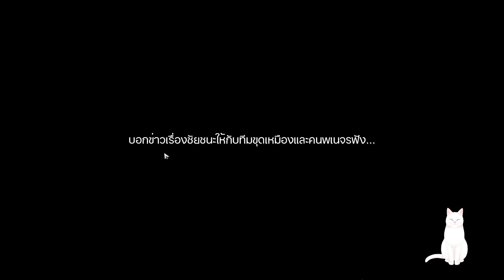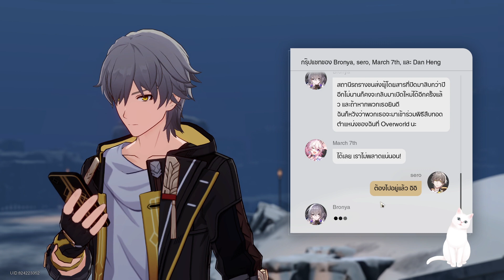Honkai: Star Rail #78 จากอันตรายในแอ่งโคลน